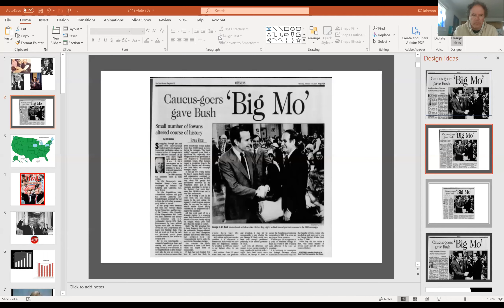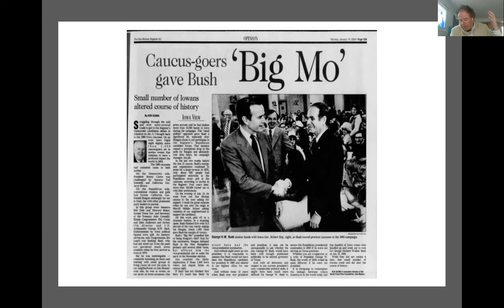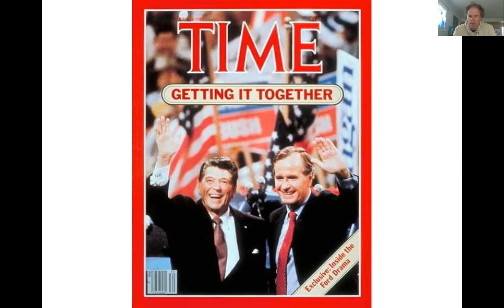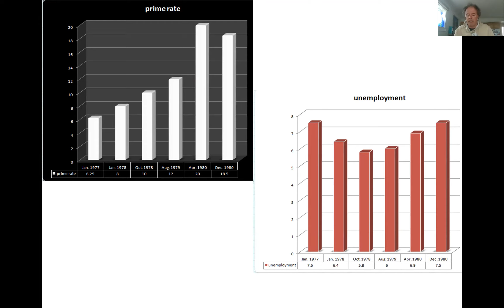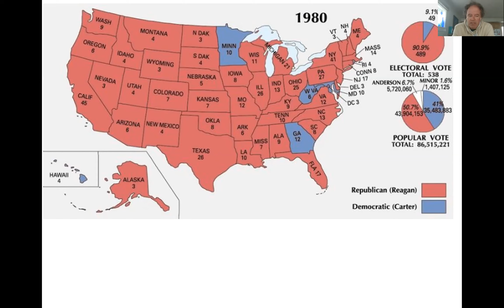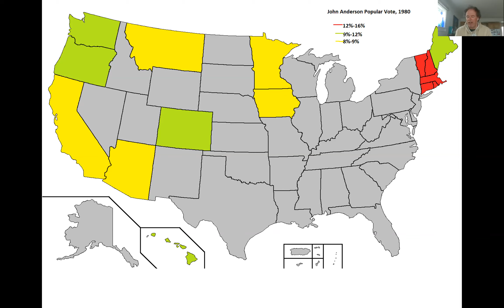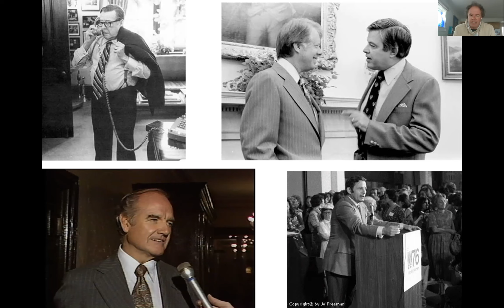wo3 23 3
Runup & outcome of 1980 election.